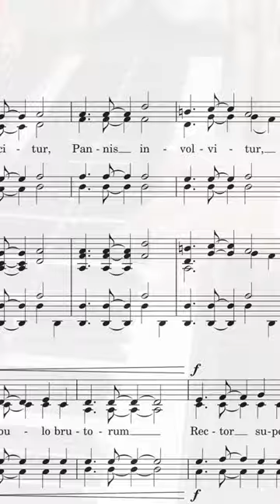Advent Calendar 2022 Will Todd - Day 2: Personent Hodie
Will Todd's arrangement of  'Personent Hodie' for the second day of his 2022 advent calendar.

Will Todd’s flagship work is the jazz mass setting Mass in Blue, which has been performed all around the world since its 2003 premiere. His anthem The Call of Wisdom was commissioned by St Paul’s Cathedral for the Diamond Jubilee Thanksgiving Service for Queen Elizabeth II in June 2012 and his arrangement of Amazing Grace was performed as part of the BBC Nelson Mandela Thanksgiving Service, and at the private ceremony for President Obama’s second inauguration.